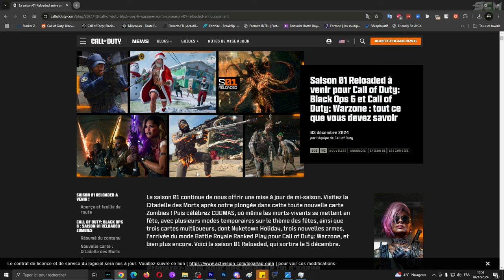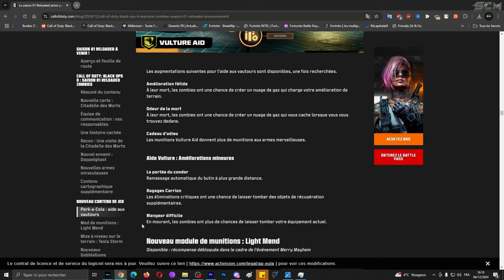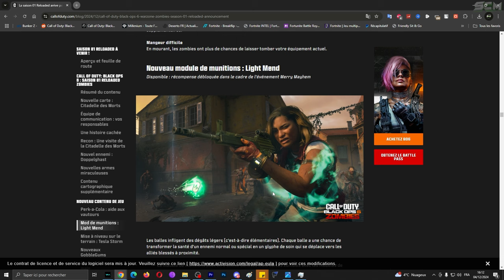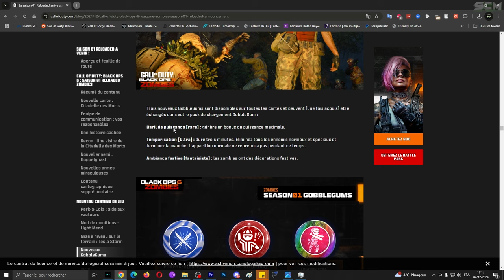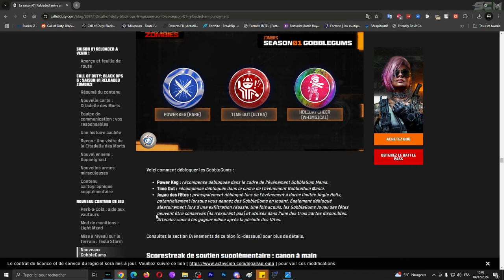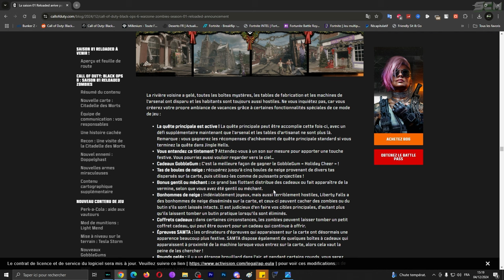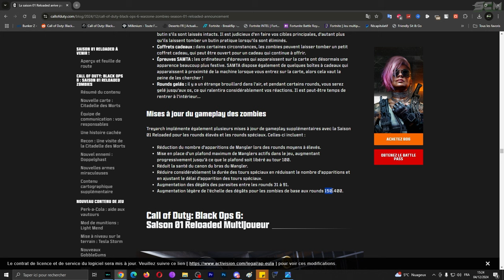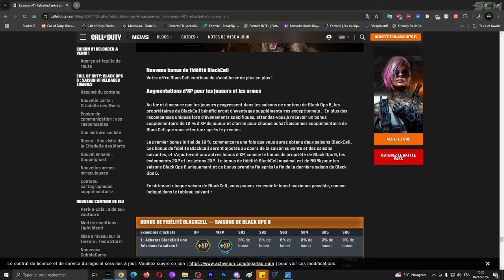Toutes les Nouveauté Saison 1 Recharger Black Ops 6, Info Map Zombie Citadelle des Morts Bo6 Zombie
Oubliez pas mon code créateur "SCM" pour me soutenir 😍 Merci a tous !! 💝

▬▬▬▬▬▬▬ • BIENVENUE 😍 • ▬▬▬▬▬▬▬

Cette chaîne vous proposera des vidéos uniquement sur Call of Duty

👉StealthGamer:
"SOISCOOLMEC"
"STRIKESOISCOOL"

TikTok "SoisCoolMecCallofDuty"
👻Snapchat "soiscoolmec"